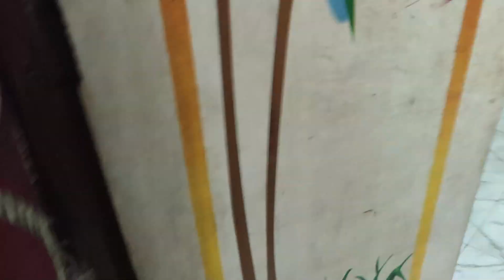वट सावित्री पूजा. इतने garmi मे करना पड़ता है🥵vatsavitripooja2024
Introduction to Vat Savitri Vrat: A Day of Devotion and Rituals

Vat Savitri Vrat is a traditional Hindu fasting ritual observed by married women in honor of their husbands. This auspicious day falls on the Amavasya (no moon) in the month of Jyeshtha, typically in May or June. On this day, married women observe a day-long fast and perform various rituals to seek the well-being and longevity of their husbands.

The Vat Savitri Vrat holds great significance in Hindu culture and is steeped in mythology and tradition. The vrat is named after Savitri, a legendary character from the epic Mahabharata, who is revered for her unwavering devotion and love for her husband, Satyavan. It is believed that Savitri's dedication and piety were so powerful that she was able to successfully challenge the god of death, Yama, and secure the life of her husband.

On the day of Vat Savitri Vrat, married women wake up early and begin their day with the performance of various rituals. They tie a sacred thread around a banyan tree (vat) and worship it, seeking blessings for their husband's well-being. Throughout the day, they observe a strict fast, abstaining from food and water.

In the evening, as the sun begins to set, the women gather to perform puja (prayer) and break their fast. They offer prayers to Savitri and Satyavan, seeking their blessings for a happy and prosperous married life. This ritual is often performed with great devotion and reverence, as women express their love and devotion for their husbands through the observance of the vrat.

Vat Savitri Vrat is a time-honored tradition that emphasizes the sacred bond between husband and wife and the importance of love, devotion, and sacrifice in a marriage. It is a day of reflection and prayer, as well as a celebration of the enduring love and commitment shared between partners.

As the day comes to a close, married women partake in the joyous occasion of breaking their fast, marking the culmination of their dedicated observance of Vat Savitri Vrat. This ritual serves as a reminder of the significance of marital harmony and the timeless values of love and devotion that are cherished in Hindu culture.